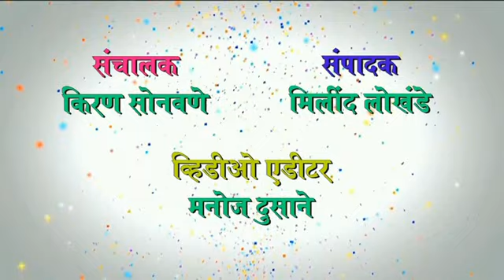jbn maharashtra news jalgaon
मुख्याध्यापका सह संचालकावर  अट्रोसीटी दाखल